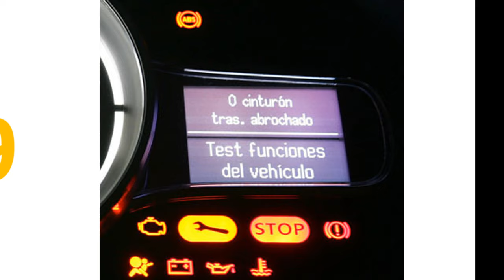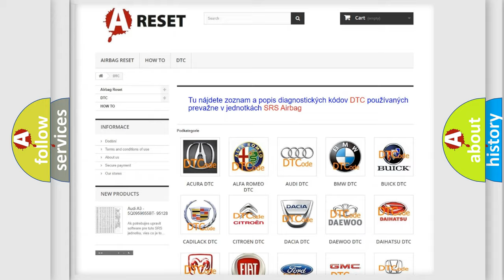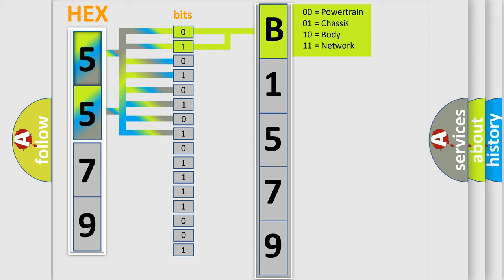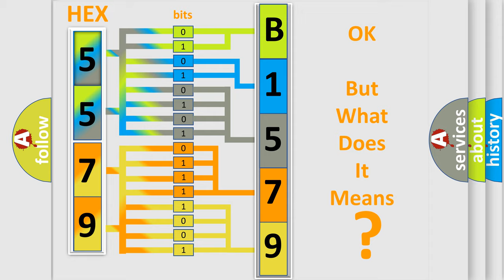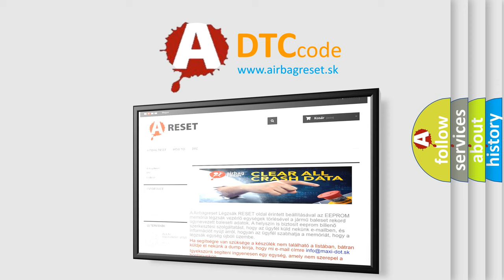DTC Dodge B1579-12 Short Explanation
Contents:
0:21 Basic DTC analysis according to OBD2 protocol standard.
1:48 Insight into programming
2:58 A diagnostically understandable description of the Diagnostic Trouble Code
3:05 Basic error definition

Make:
Dodge
Code:
B1579-12
Definition:
Diversity Antenna-Circuit Short To Battery
Description:
The Radio does not detect the FM2 Diversity Antenna connection or does not receive a radio station signal.
Cause:
BAD ANTENNA CONNECTIONANTENNA CABLE CIRCUIT SHORT TO BATTERYRADIO
Failure Type: